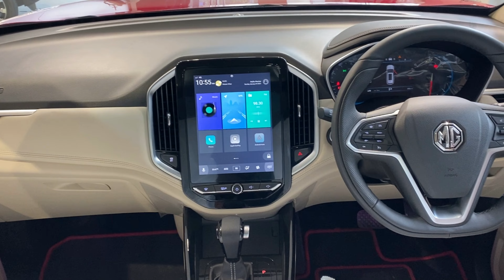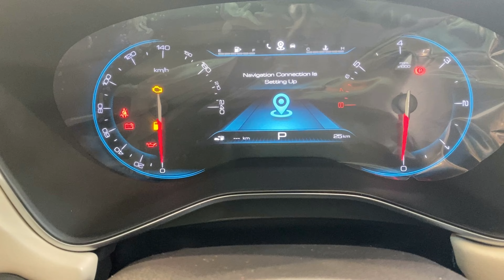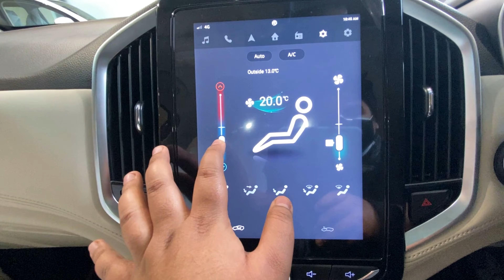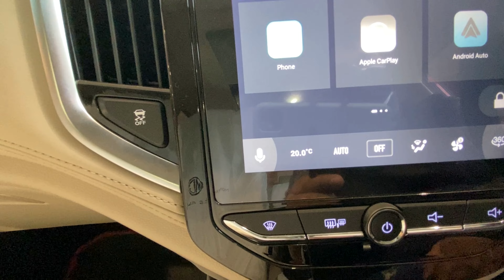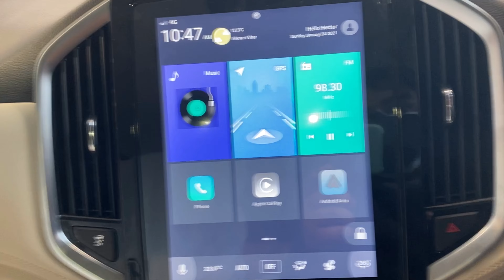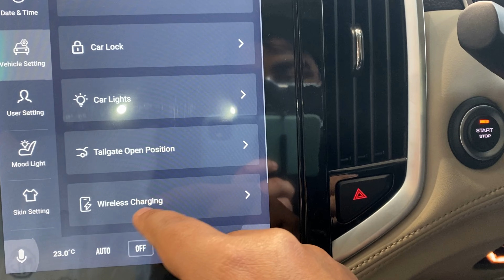NEW MG Hector 2021 Facelift - Fully Loaded | By Manas Dhruga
This Vlog is about the detailed Walkaround of the  MG Hector Facelift 2021. I have covered almost all important features which you should know about this car. MG Hector is the smartest & fully loaded in this segment.